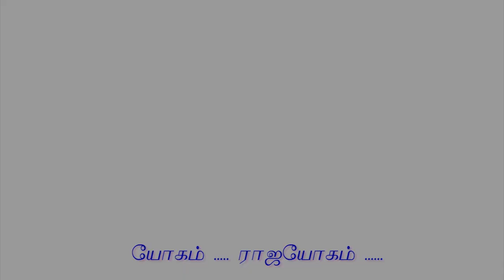EP-13 யோகம் ராஜயோகம் Backpain 1 முதுகு வலிக்கான யோகாசன பயிற்சிகள் 1